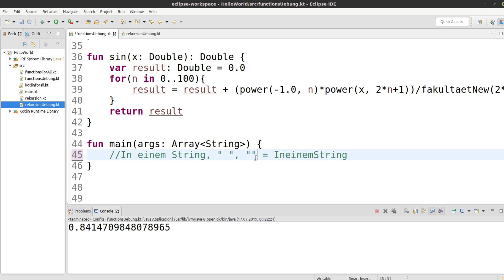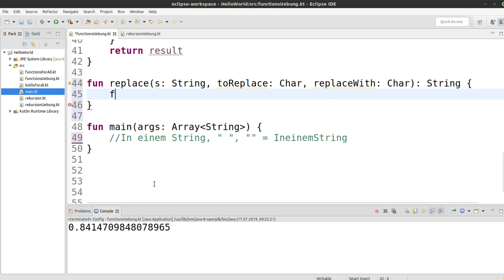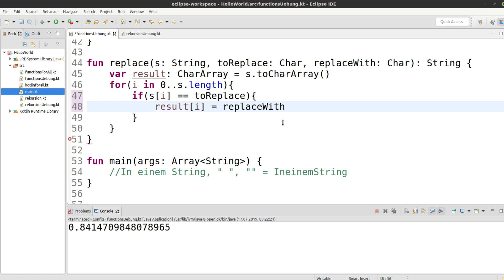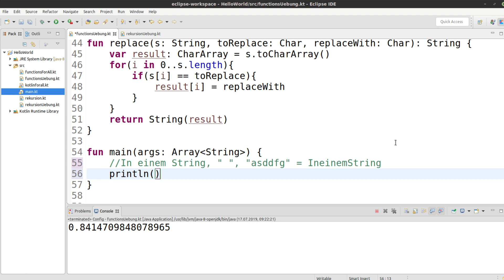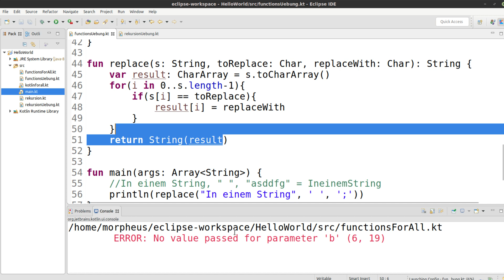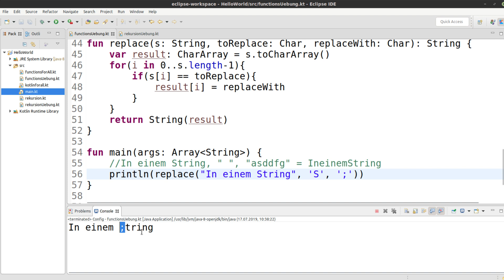Kotlin für alle Tutorial #42 - Übung - Buchstaben ersetzen